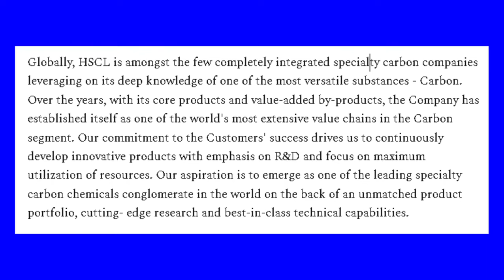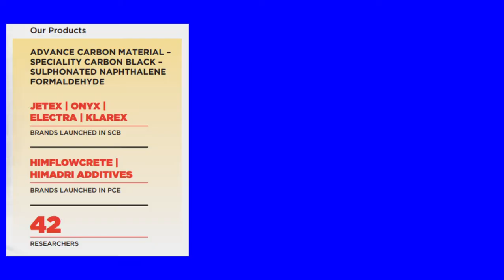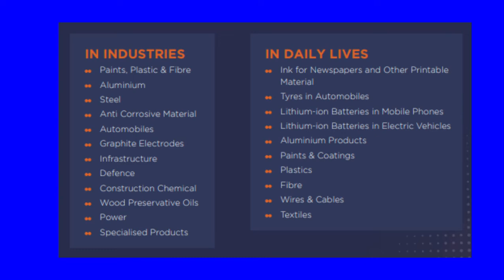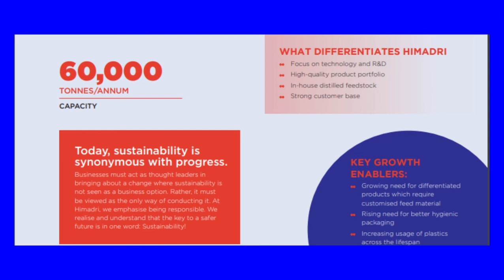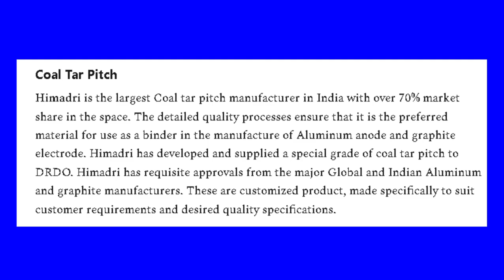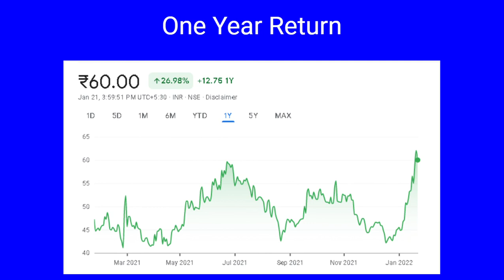Himadri Specialty Chemicals Limited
This is a video on Himadri specialty Chemicals Limited a company that is into manufacture of  carbon materials and chemicals. It is the No. 1 coal pitch manufacturer in India and is the only company to manufacture advanced carbon material in India. It is also the largest player of Naphthalene and SNF in India.

In this vide we walk through the Production capacities and manufacturing facilities of the company to understand the scalability of operations.  We also explore the debt and capex plans including the future growth prospects.